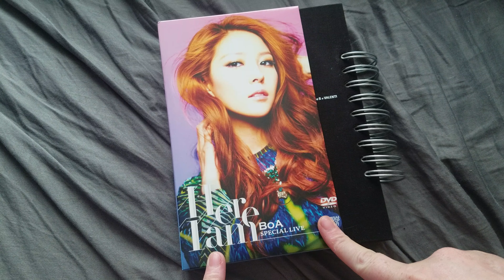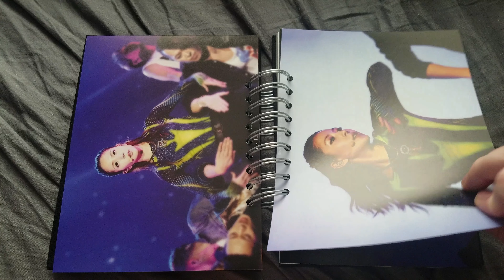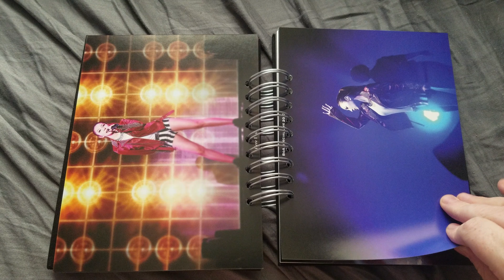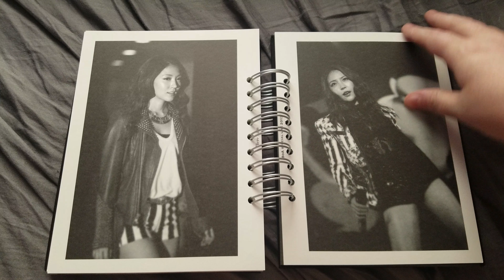[Unboxing] Boa "Here I Am" Special Live DVD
Bought from kpoptown